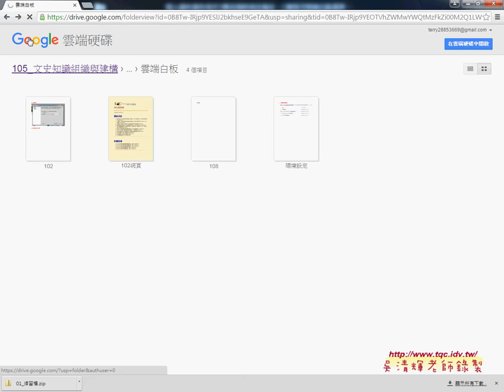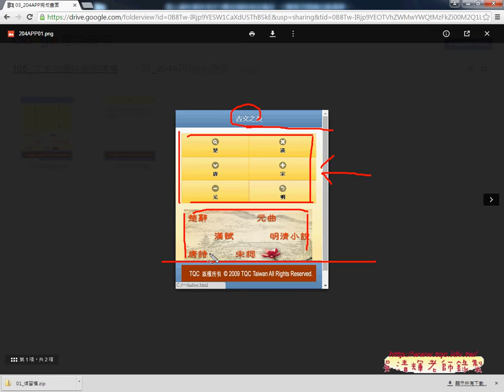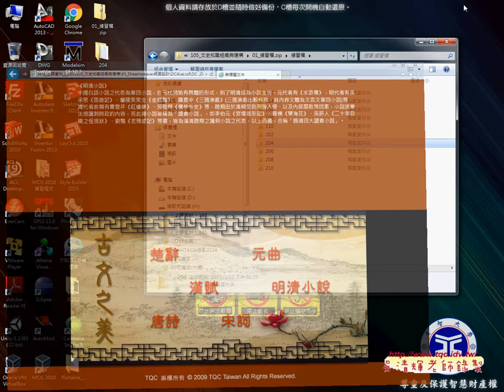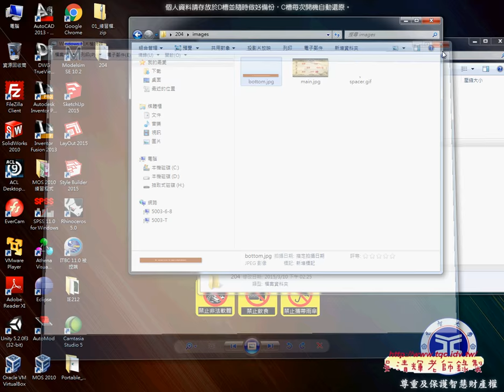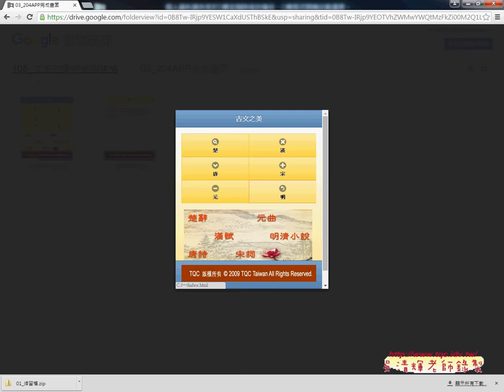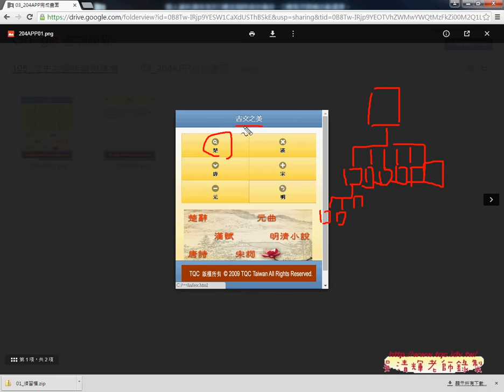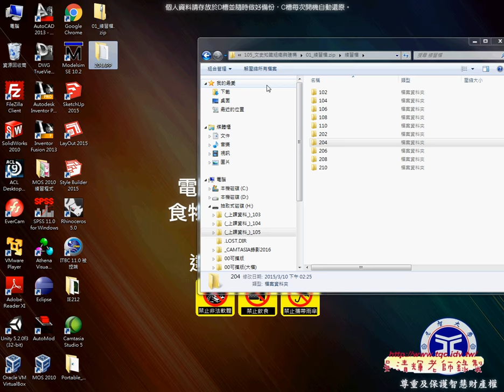01 204題古文之美網站轉APP說明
元智文史實用化與文學設計課程分享11_204題古文之美網站轉APP

01_204題古文之美網站轉APP說明
02_204APP建立網站與INDEX頁面
03_204APP的導覽列與延伸題
04_204APP變化題部分增加文字說明&增加影像&增加子頁面

教學方式
四、成績：
期中與期末30%
作業20%
出缺席20%。